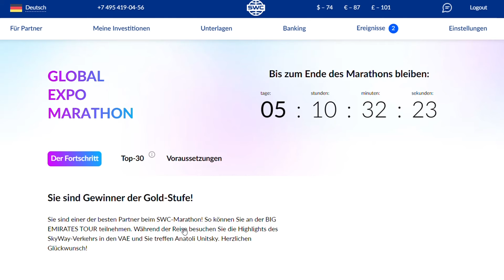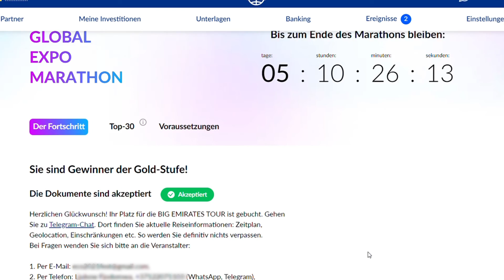Wie bucht man die Reise in die VAE?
✅ Vergessen Sie nicht, 👍 "Gefällt mir" zu setzen. Wir freuen uns auf Ihre KOMMENTARE 🗨🙂
✅ Verteilen Sie dieses Video in sozialen Netzen!📢👇

❗ Sie können sich dem SkyWay-Projekt auf der Sky World Community-Website anschließen